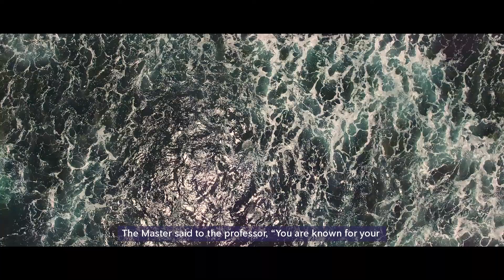Empty Your Cup So It May Be Filled - Inspirational Story To Motivate You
Once upon a time, there lived a Professor. He was known as an extremely knowledgeable Person. There were many researches named to him in the field of philosophy. The professor had always been interested in Martial Arts and wanted to learn more about it. One day, he decided to visit a famous Japanese Martial Arts master to learn the pearls of his wisdom.

He set off the next day to meet the Martial Arts Master. When he reached the Master's place, his disciples took him to the room of the Martial Arts Master. The Master’s physical appearance was friendly and his spirit was lofty. His face was shimmering and lots of positive energy could be felt around him. This made the Professor feel relaxed.

After welcoming his visitor, the Martial Arts Master asked the professor the reason for his visit. The professor said “I have come to ask you to teach me about Martial Arts.”

Sources:
Thumbnail: Battlecreek Coffee Roasters

Welcome to Motivation Central. I tell inspiring and motivational short stories for the enjoyment of my viewers. Aim high, and never settle for second best.